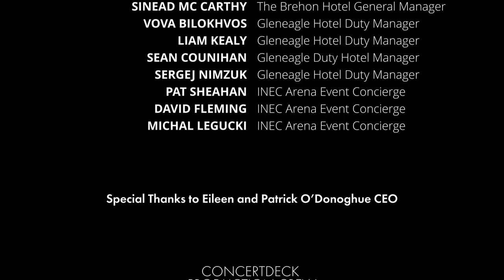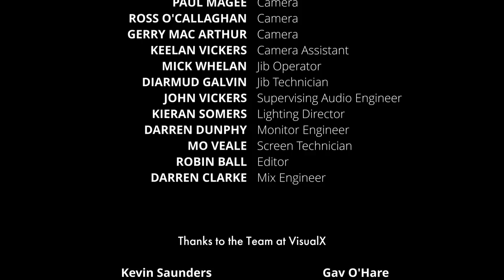ASLAN LIVE AT THE INEC